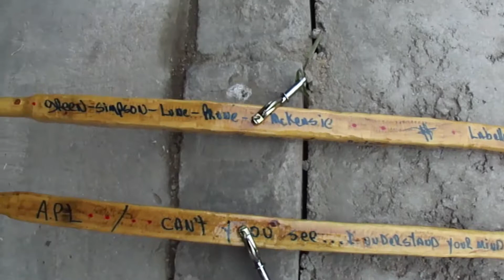8 pieds de net sa vas bien et ptit trucs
inventions